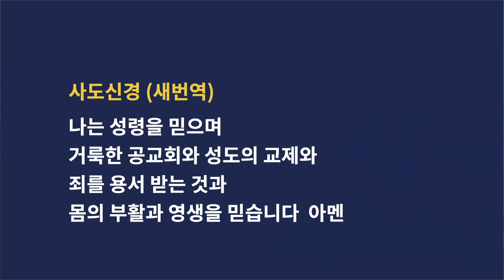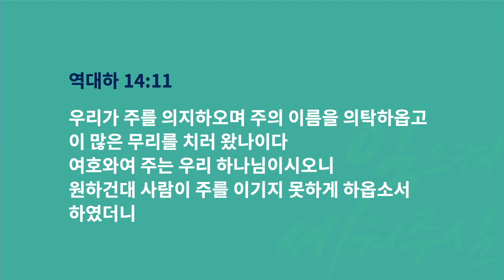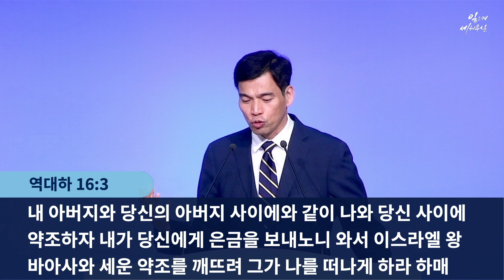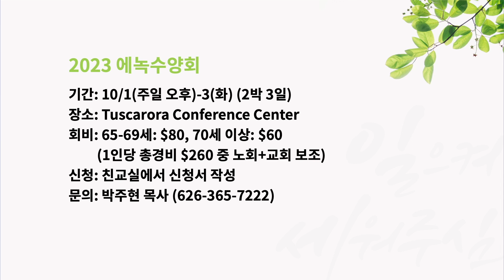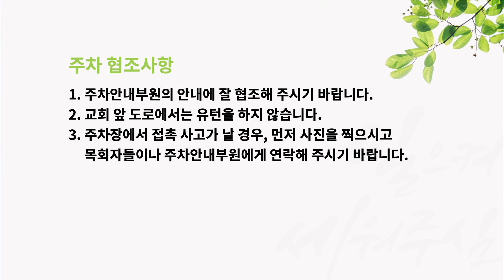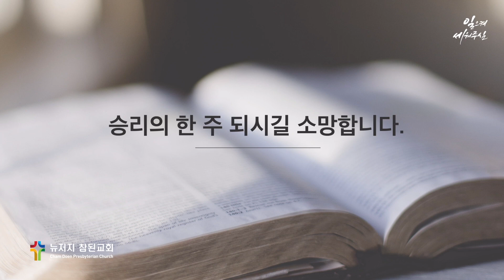[2023-08-13] 뉴저지 참된교회 주일예배 (사람이 주를 이기지 못하게)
2023년 8월 13일 (주일)

"사람이 주를 이기지 못하게" (역대하 14:11)
박순진 목사